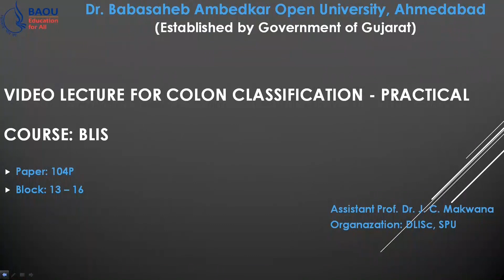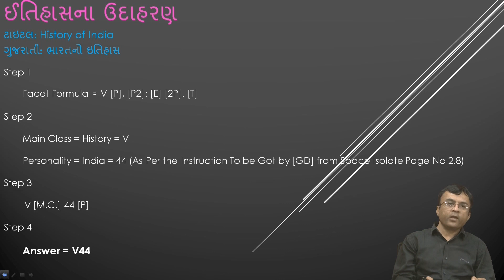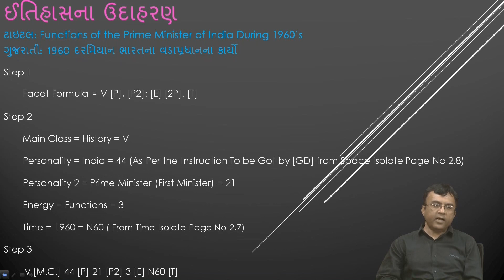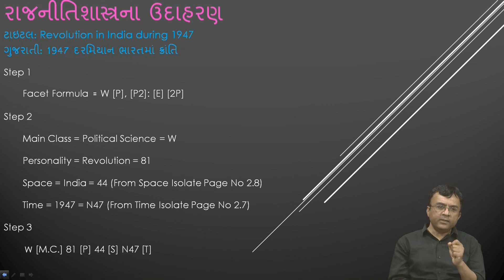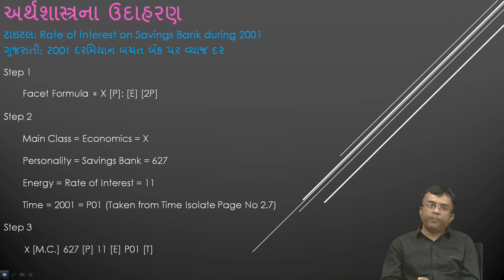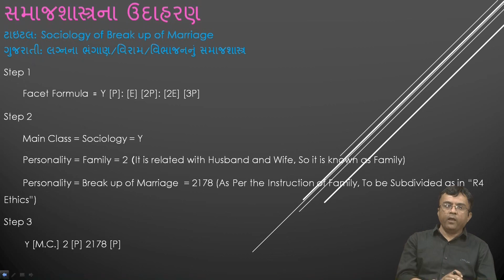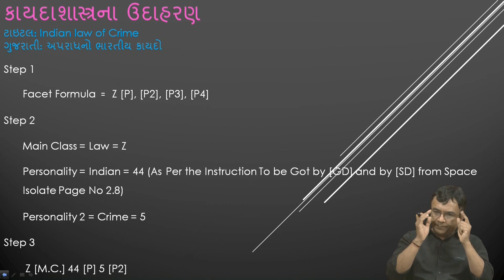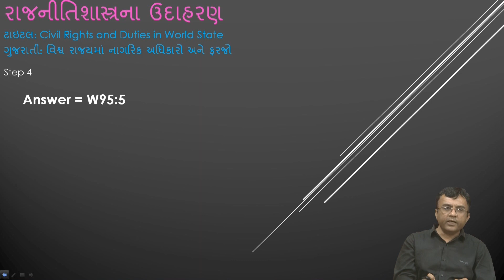BLIS 104 Block-03 Unit -13 to 16 ગ્રંથાલય વર્ગીકરણ કોલન ક્લાસીફીકેસન